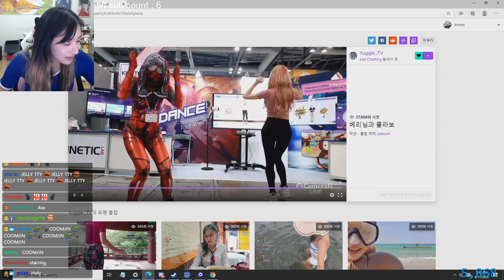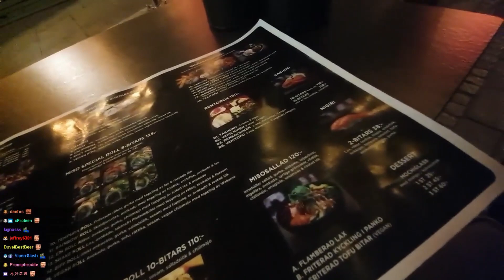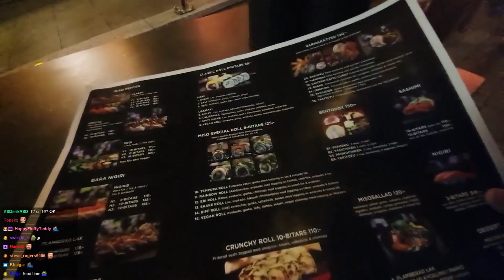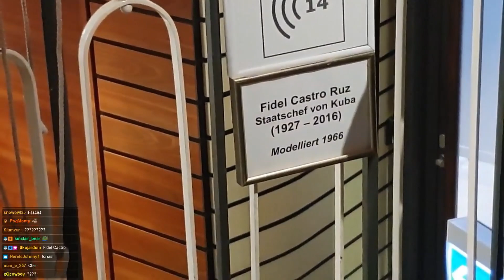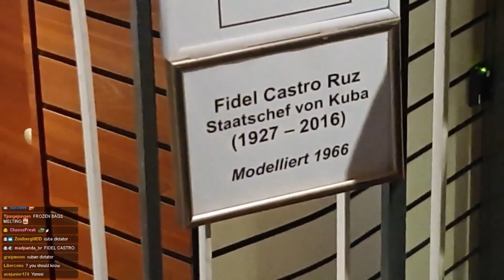Best of Jinnytty Octber 8th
The most watched clips of Jinny for the last week on twitch.

highlights/recap video!